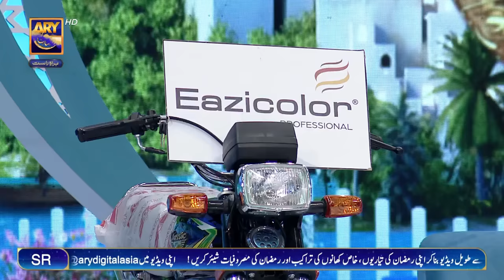Shan e Ilm (Quiz Competition) | Waseem Badami | 25 March 2024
This daily Islamic quiz segment features teachers and students from different educational institutes as they compete to win a grand prize.